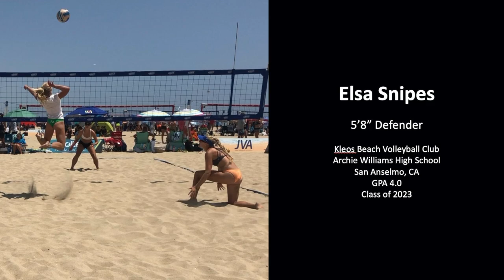Elsa Snipes Attacking Highlights